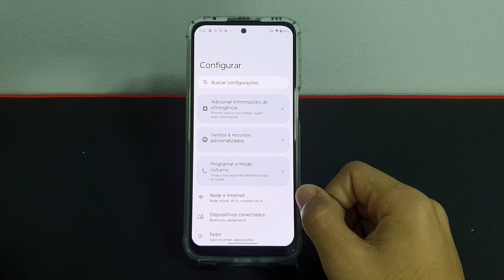Como ver o IMEI do seu Moto G41 - Passo a passo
Fala pessoal!! vou mostrar nesse video passo a passo de como ver o IMEI do seu Moto G41

✩ Redmi Note 9 64G / 128GB
✩ Redmi Note 9S 64G / 128GB
✩ Poco X3